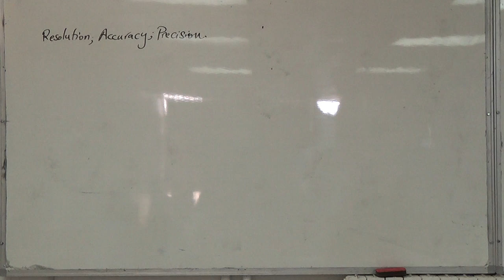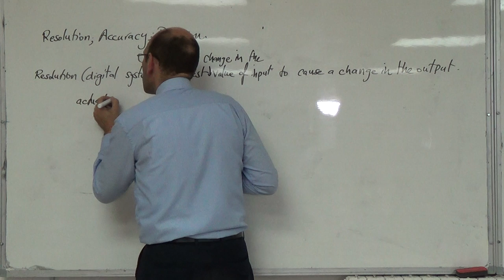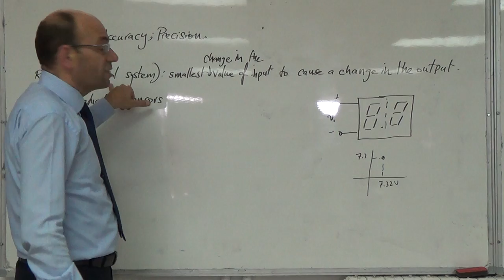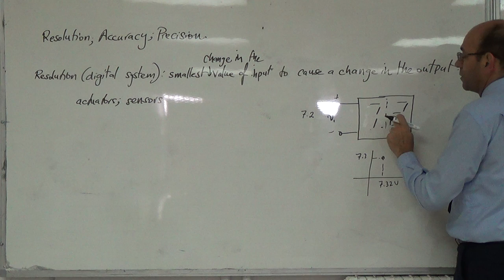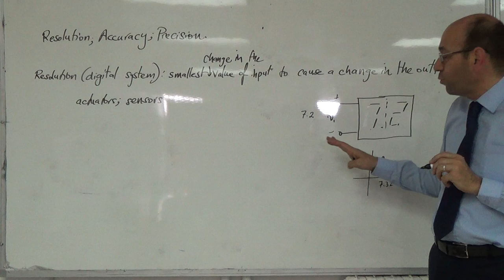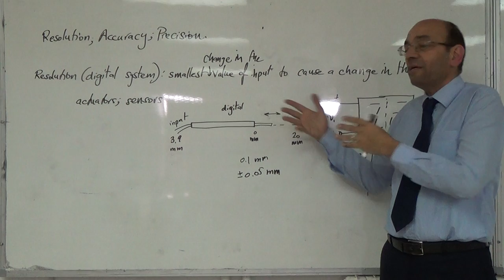The four questions in MSD: Q4, Resolution of sensors and actuators, 29/9/2014